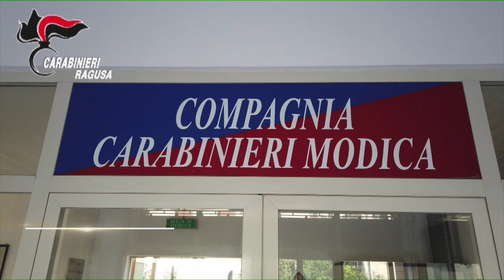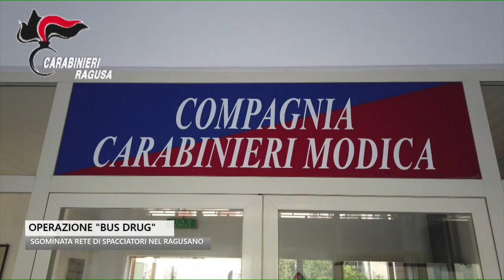Operazione “Bus Drug”, sgominata una rete di spacciatori tra Scicli e Donnalucata